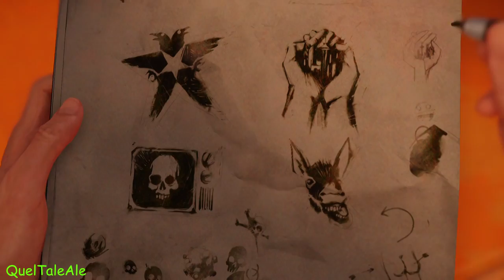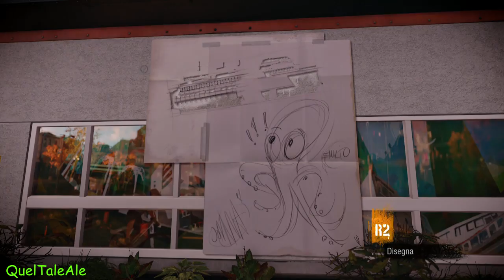Infamous Second Son - Gameplay ITA - Walkthrough #05 - Assorbiamo poteri